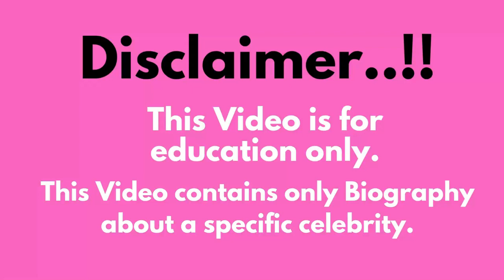Trinity Morisette..Biography of Fashion Models,age,weight,relationships,net worth,outfits idea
Welcome to Bio Insta Beauty your ultimate source of fashion and glamour! In this captivating YouTube video, we dive into the fascinating world of this model, a plus size model, photographer and social media sensation.
Discover why her curvy body figure has captivated millions, learn about her collaborations with top clothing brands, and find out how she's making waves both on and off the runway. Don't miss out on this exciting biography that celebrates self-love, fashion, and empowerment!